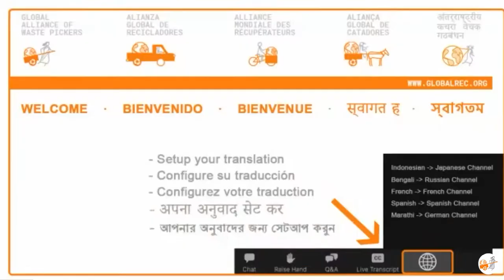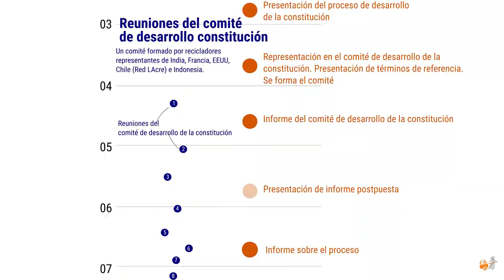Conquistas de GlobalRec (2022)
Uma revisão dos eventos mais importantes da Aliança Global de Catadores desde sua formação, com um foco especial nos últimos dois anos (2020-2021).

Mais informações em: globalrec.org.

Reciclagem sem catadores é lixo!